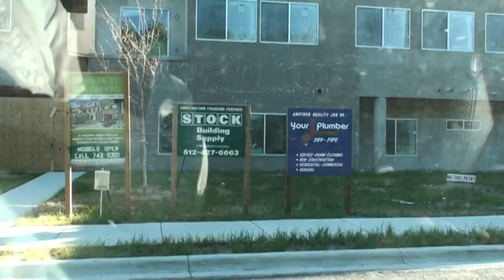Actual Drive and Distance to Crestview Station from Swanee